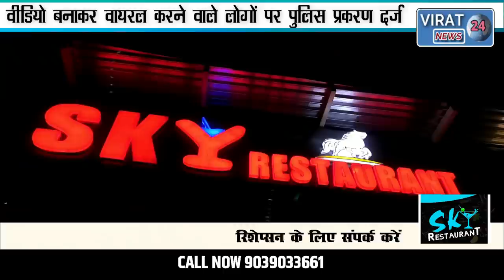🔻रीवा-महिला के साथ जंगल में मिले शिक्षक का वीडियो वायरल शिक्षा जगत को किया कलंकित।